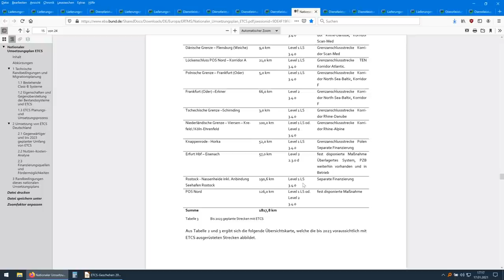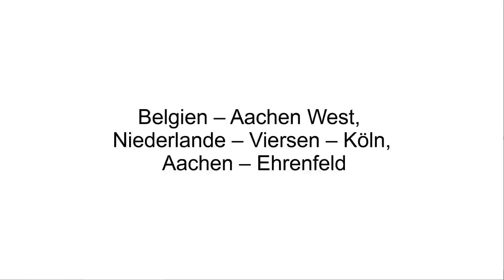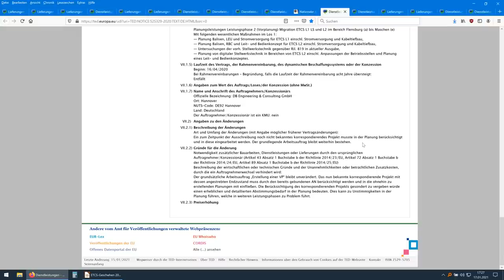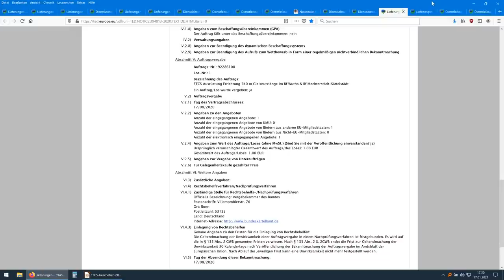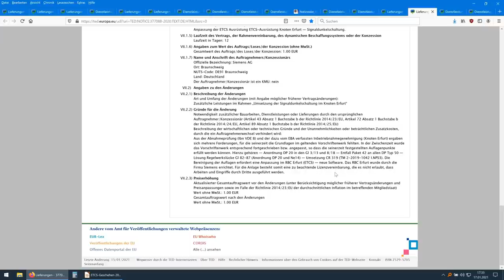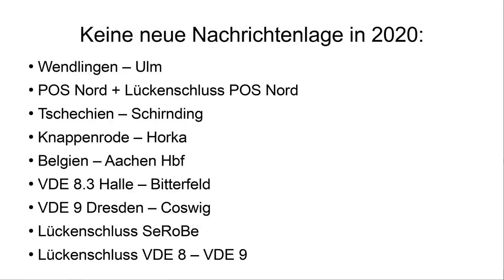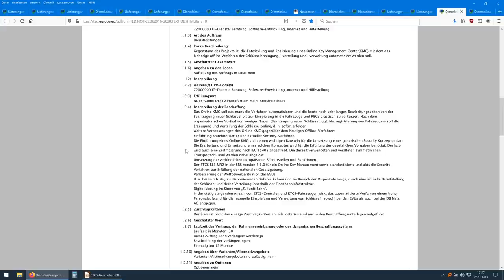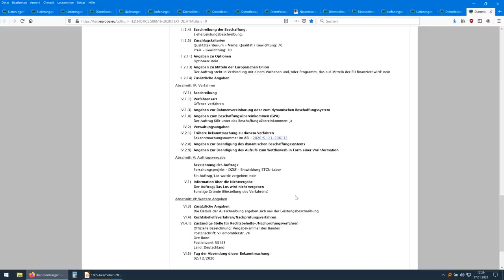ETCS-Geschehen in Deutschland 2020 - Teil 2